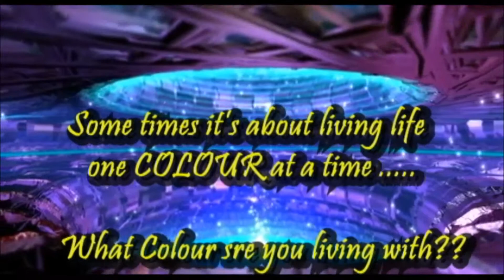Miraculous Medal Theatre Trailer Festival - 2018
First theatre trailer festival to promote theatre activities and teams